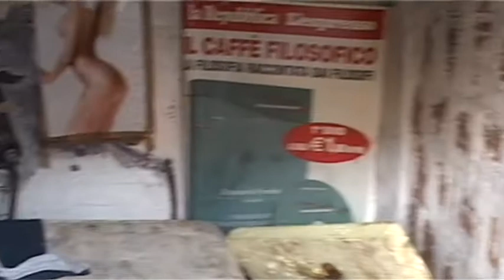Il Comune si sveglia in pieno inverno, Mele: "Si acceleri per i dormitori"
Per l'assistenza ai senzatetto non bastano pasti e coperte. Ne è consapevole l'assessore Mele che striglia i dirigenti: ”Accelerare iter burocratico”. Ma in pieno inverno è un po' tardi.